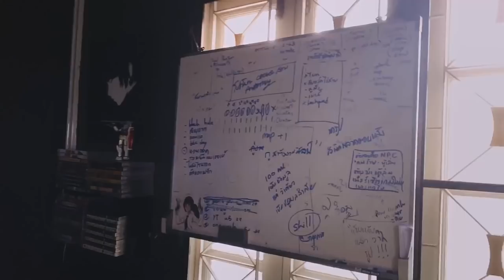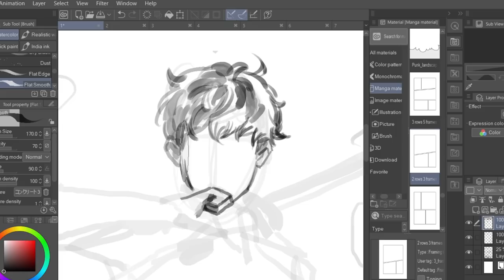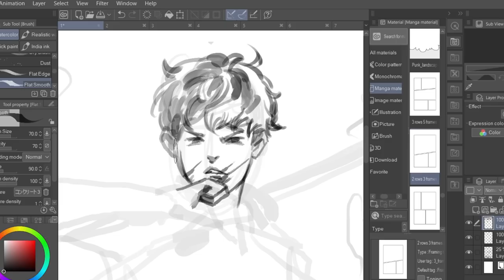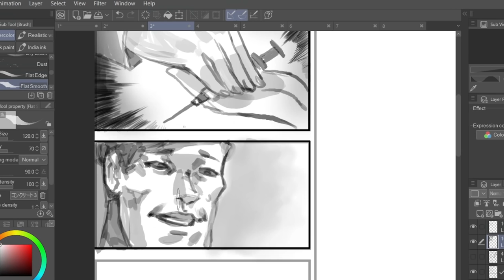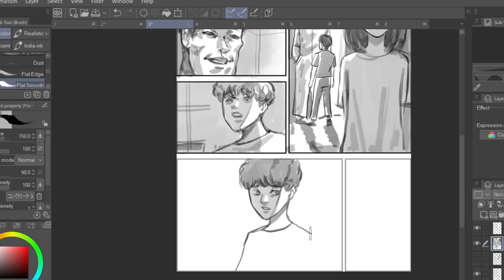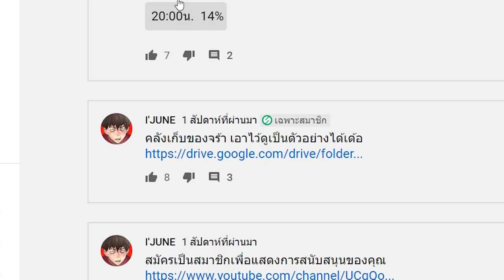งานมหาลัย (SS2) :วาดมังงะส่งอาจารย์ บังคับ 8 หน้าจบ!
ติดตามความคืบหน้าได้ทาง
Victim
🎲🎲🎲 !! VICTIM EARLY BIRD 3 วันแรก !! 🎲🎲🎲
 ร่วมเป็นส่วนหนึ่งในการผลักดันบอร์ดเกมจากฝีมือคนไทย

● สื่อติดต่อสือสาร
● ありがとう　ございます。
● Thankyou
● ขอบคุณคับ